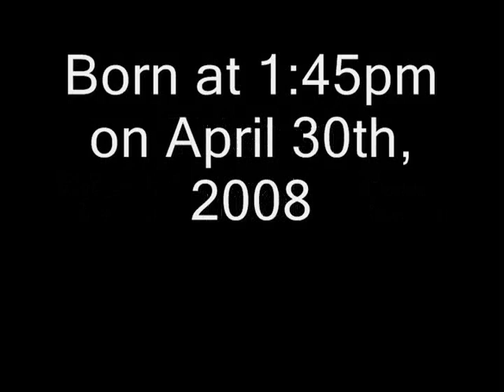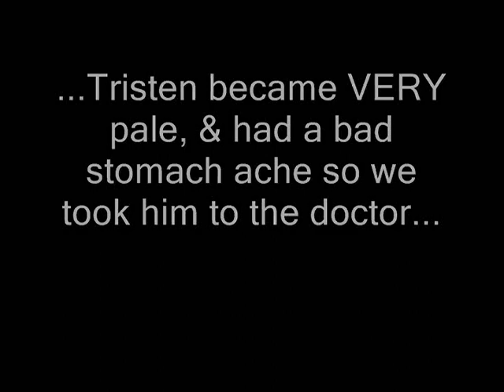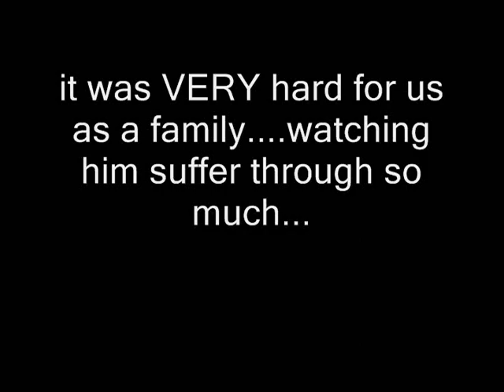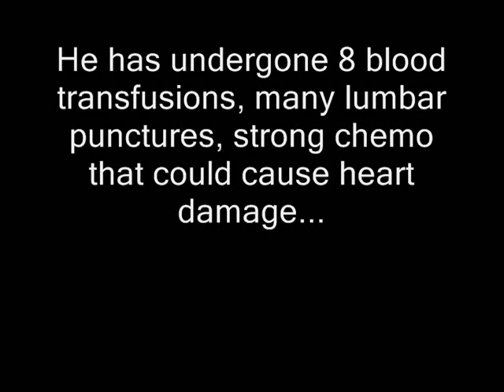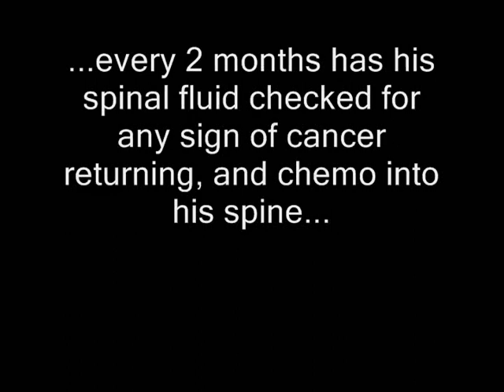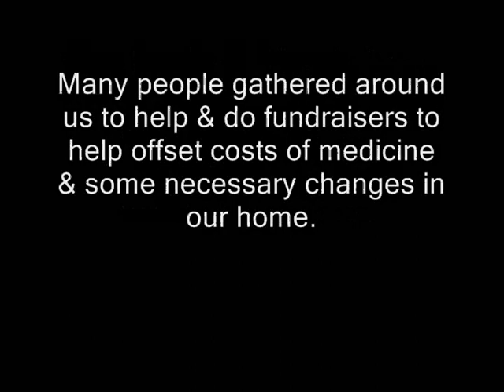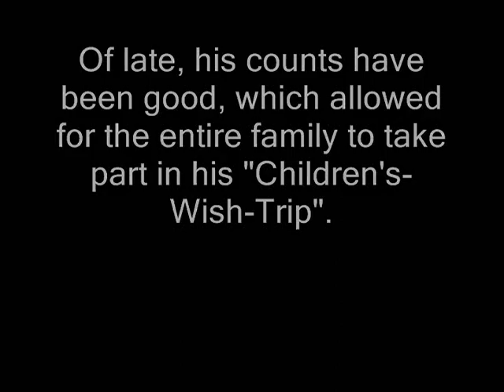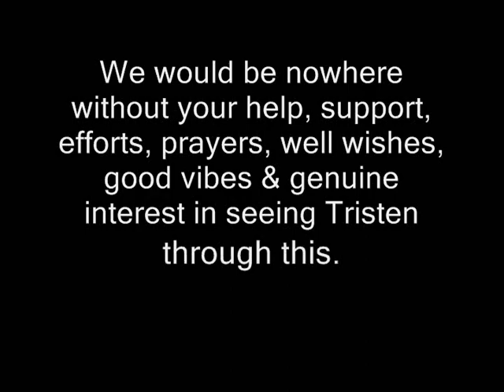Tristen Silva - MY JOURNEY Flashback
Tristen has been diagnosed with Pre-B Acute Lymphoblastic Leukemia. He is currently undergoing a chemotherapy treatment that is expected to last until 2016. Hey Guys just a heads up i have beaten it so don't still think about me having it  WARNING VIDEO IS EMOTIONAL.